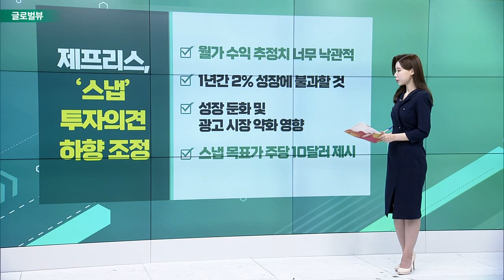씨티그룹, 한국 이어 중국 소매금융도 철수 / 머스크, 트위터 재정 압박에 테슬라 주식 처분 / 美 노동시장 견조... 실업수당 청구 급감_글로벌 VIEW (20221216)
씨티그룹, 한국 이어 중국 소매금융도 철수
- 일반 은행 및 보험, 투자 등 포함
- 기업금융 분야 영업 지속 예정
- 한국 및 13개 국가 소비자금융 사업 중단
- 기관 금융 및 자산 관리 집중 계획

머스크, 트위터 재정 압박에 테슬라 주식 처분
- 테슬라 주식 사흘간 2200만주 매각
- 블룸버그 “주식 처분 끝났다 언급 후에도 팔아”
- ‘트위터 블루’ 논란만 키워 역효과

# 美 노동시장 견조... 실업수당 청구 급감
- 신규 실업수당 청구 전주대비 2만 건 급감
- “여전히 노동시장 과열… 노동자 우위 유지”
- “내년 노동시장 위축 가능성 커져”

제프리스, ‘스냅’ 투자의견 하향 조정
- 월가 수익 추정치 너무 낙관적
- 1년간 2% 성장에 불과할 것
- 성장 둔화 및 광고 시장 약화 영향
- 스냅 목표가 주당 10달러 제시